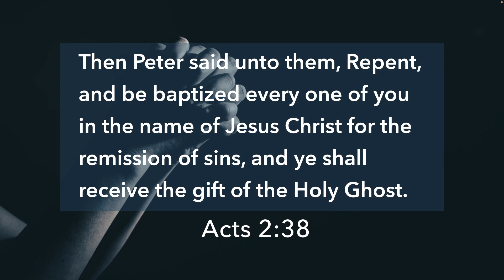Altered by the Altar - Pastor Brandon Crowe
Altered by the Altar
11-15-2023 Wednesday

Please join us in person at:
1002 S Church Ave. Suite A